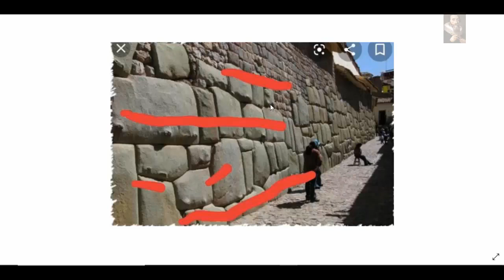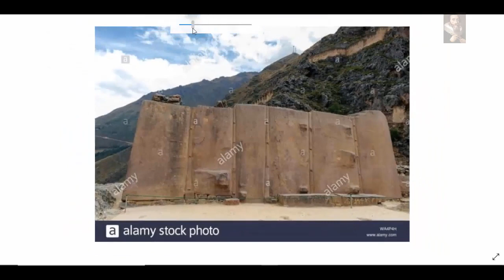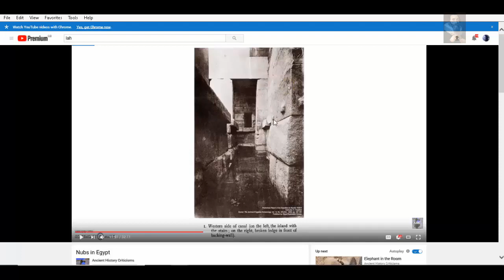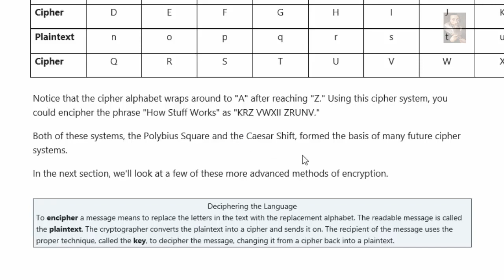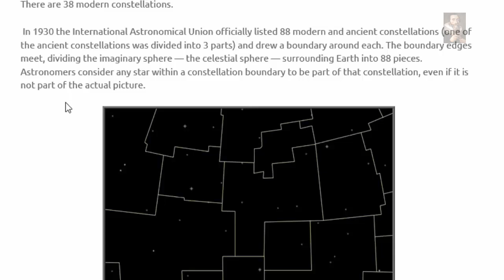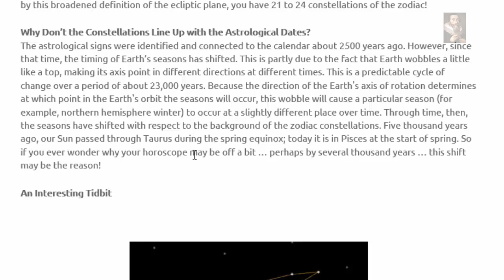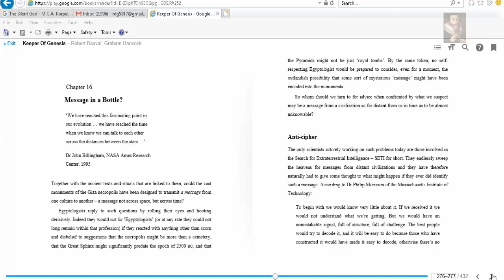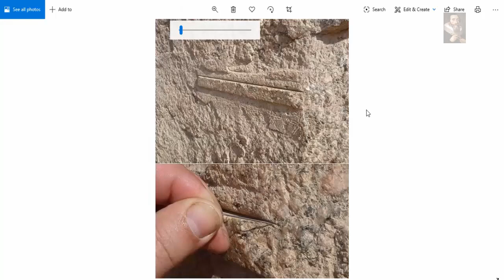A Stone Age Language? The Ancient Worldwide 'NUB' Phenomenon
This video was a collaboration between The Lost History Channel TKTC and The Ancient Alternative View who are an up and coming channel here on YT, check them out

Hypogeum of Ħal-Saflieni